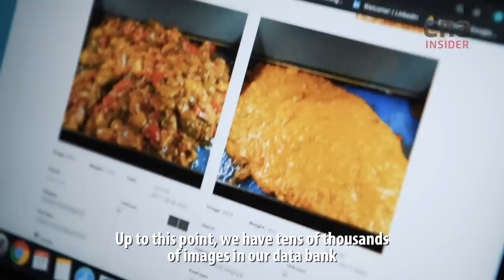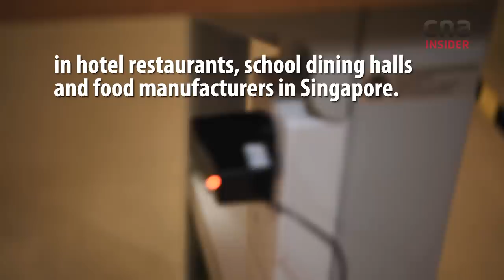Young Singaporeans’ Smart Answer To The World’s Food Waste Problem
Singaporean entrepreneurs Rayner Loi and Keshav Sivakumar of Good For Food are equipping dustbins with technology and artificial intelligence (AI) to try to solve the world’s food waste problem.

Rayner, 25, took a leave of absence from Singapore University of Social Sciences (SUSS) to pursue this project. Today, 12 of his smart food waste trackers are installed at hotels, central and catering kitchens.

Food waste accounted for one of the 5 largest sources of waste in Singapore. The National Environment Agency (NEA) recently launched a year-long battle against food waste.

“I saw a lot of organisations doing amazing work, taking ugly fruits and vegetables to the soup kitchen. But I turned to technology because technology is scalable. I could implement and deploy that solution across the globe,” said Rayner. His next goal? To use this technology in cruise ships, airlines, hospitals and farms.